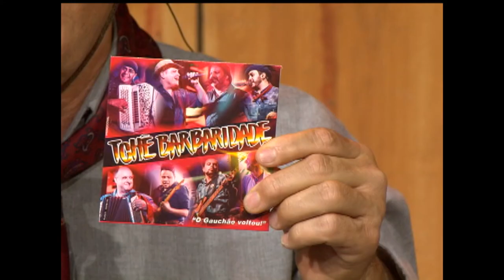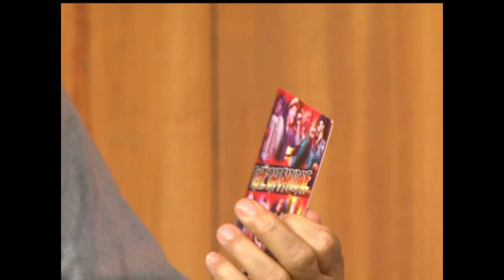Galpão Nativo |TVE - Tchê Barbaridade - 5/11/17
O Galpão Nativo recebe o Tchê Barbaridade que comemora 30 anos de sucesso. Do primeiro disco, “Moça Fandangueira” (1990), até o recente, “O Gauchão Voltou” (2017), o grupo gravou mais de 250 músicas em 22 CDs, 04 DVDs, além de ter recebido três Discos de Ouro. A apresentação é de Elton Saldanha.